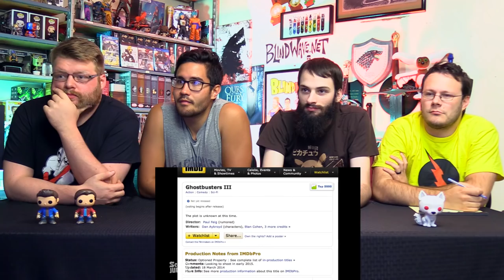Ghostbusters Honest Trailer REACTION!!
Eric Shane Calvin and Aaron react to and discuss screen junkies Honest Trailers - Ghostbusters

Enjoy our stuff and want to see more of it more often? Find out how you can help us achieve that here!